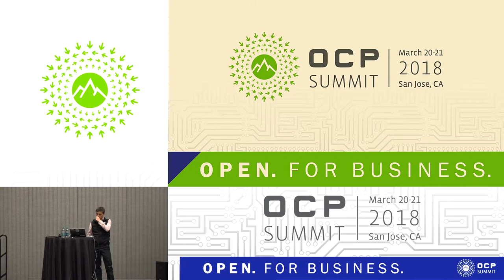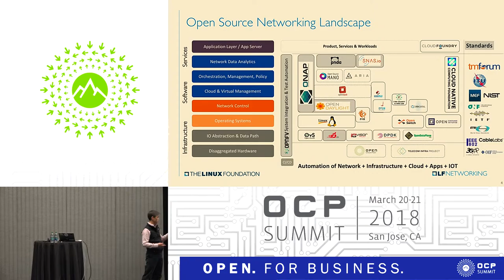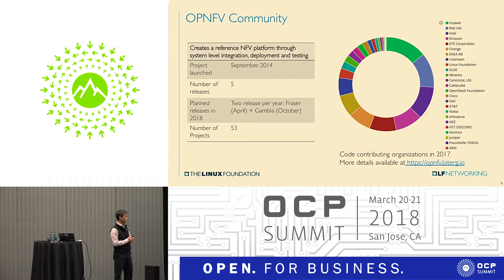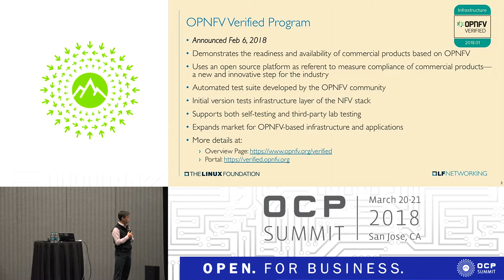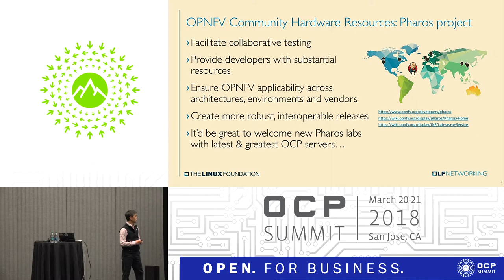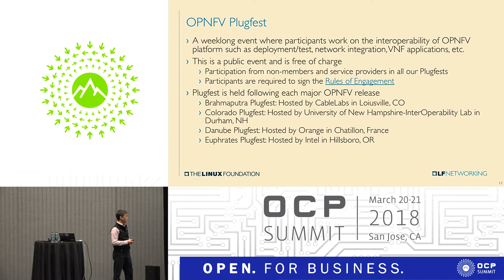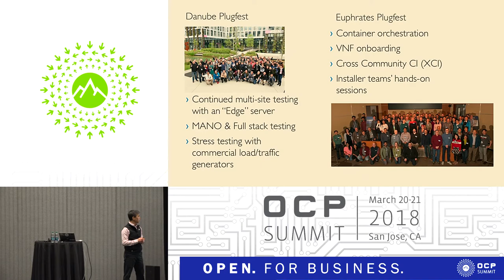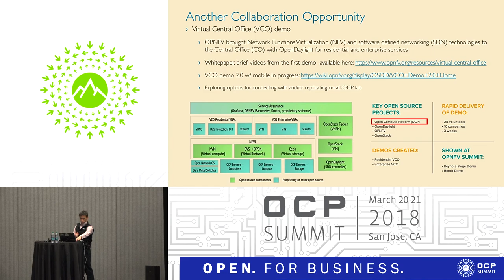OCPUS18 – Networking Interoperability Testing Convergence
Speaker: Ray Paik, The Linux Foundation